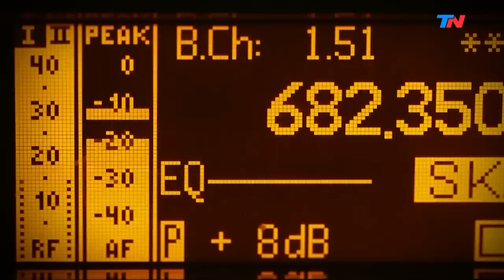Jorge Fernández Díaz: "Afuera saben que el problema Argentino es el Peronismo" | HORA 25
Programa de "Hora 25" emitido el Lunes 22 de Abril de 2019